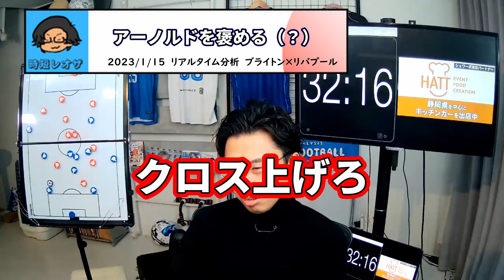【三笘に完敗】アーノルドを使い続けるリバプールクロップ監督 レオザ切り抜き